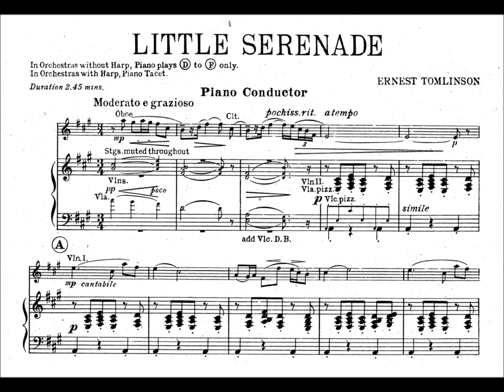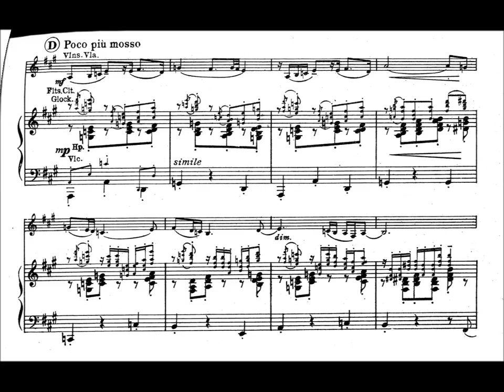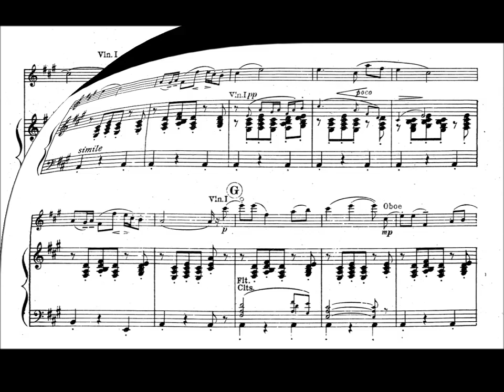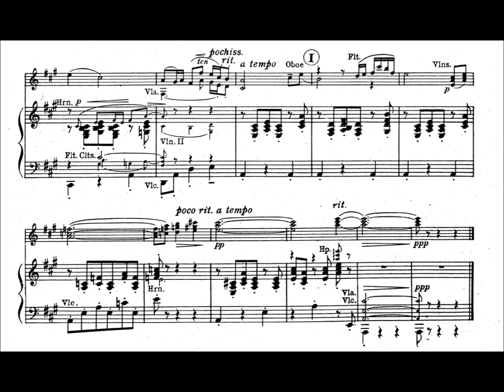Ernest Tomlinson - Little Serenade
Little Serenade, which was originally conceived as the Prince's serenade in a musical radio play of 'Cinderella' commissioned by the BBC in 1955, is Ernest Tomlinson's most well-known piece. Regularly played and broadcast in its orchestral form, the version for brass band is also very popular, and currently in preparation is an arrangement for wind band. Little Serenade has been arranged several times for various accompanied solo instruments, and also as a vocal duet for soprano and tenor called "Music in the Moonlight", with lyrics by Harry S. Pepper.